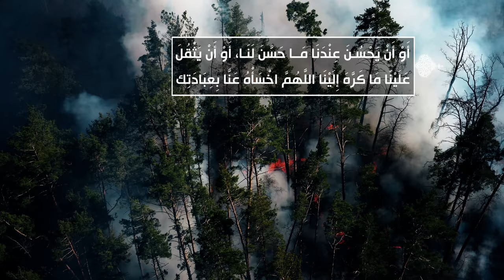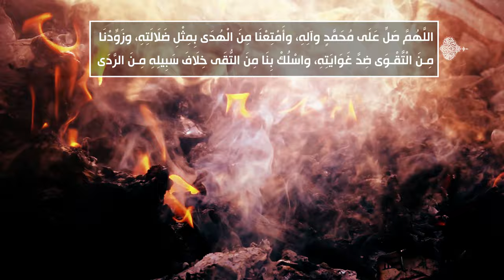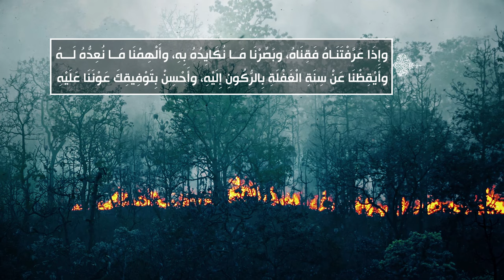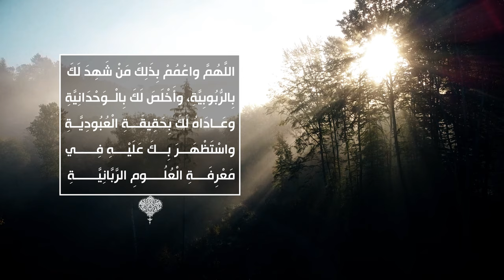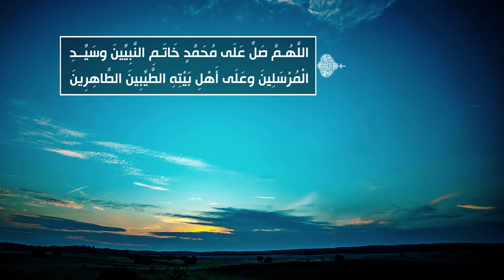الصحيفة السجادية (الدعاء 50) - الدعاء في الاستعاذة من الشيطان - السيد مهدي الحسيني الشيرازي